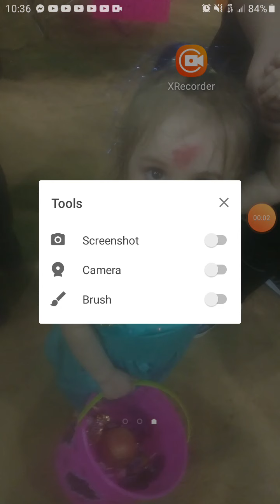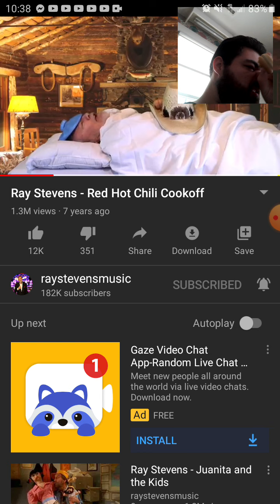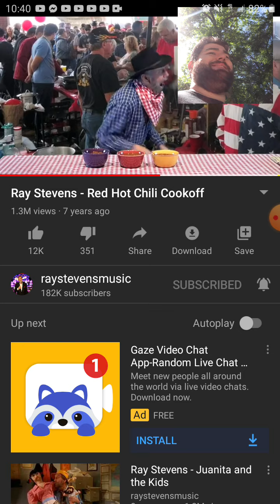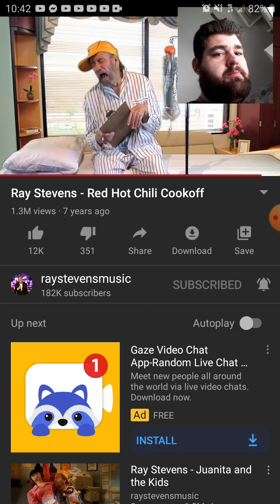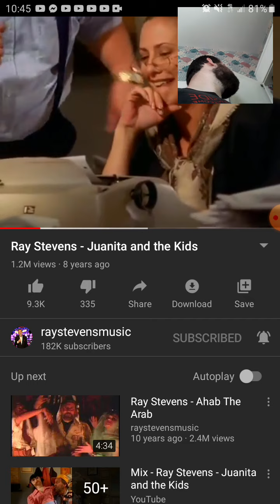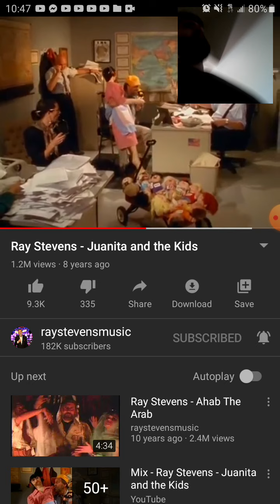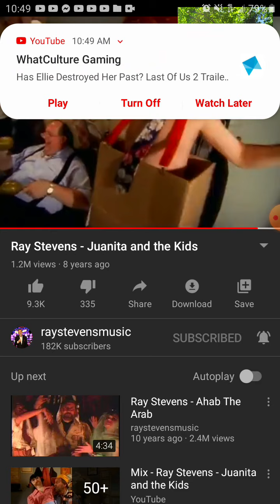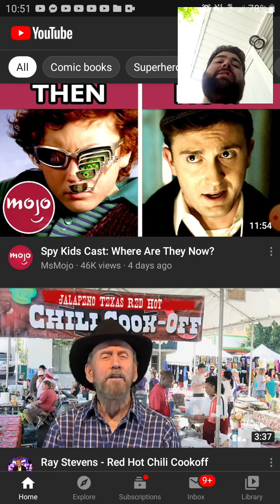Reaction to ray Stevens red hot chilli cook off and irs